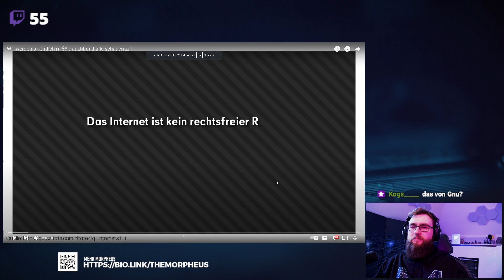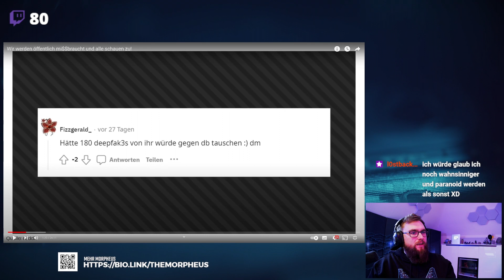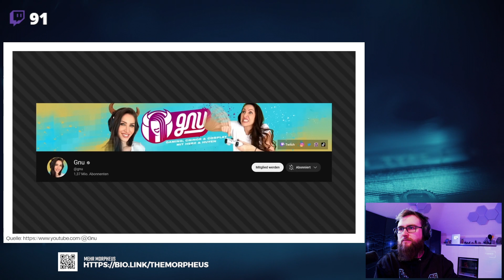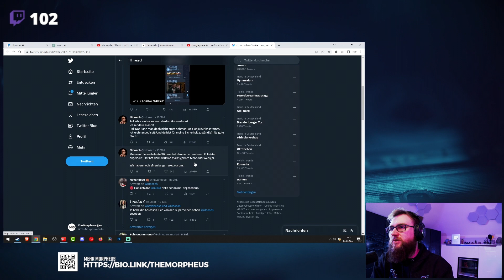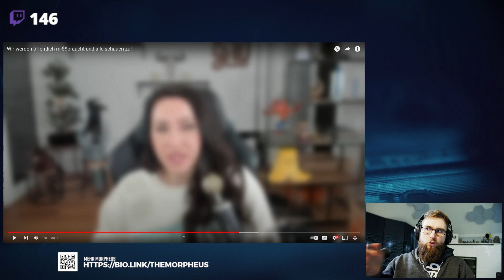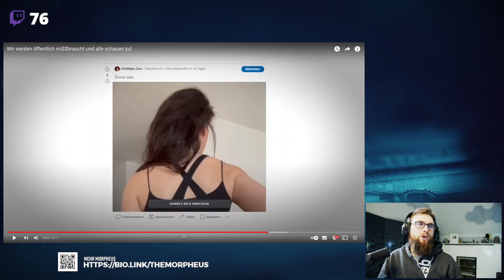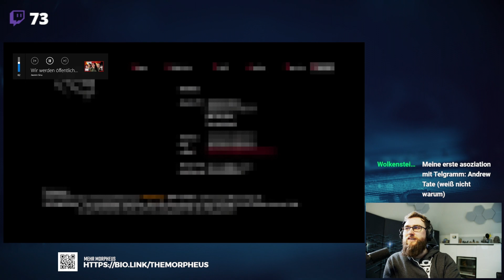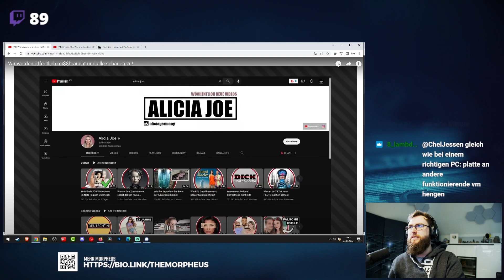Morpheus reagiert: "Wir werden öffentlich mi$$braucht und alle schauen zu!" von